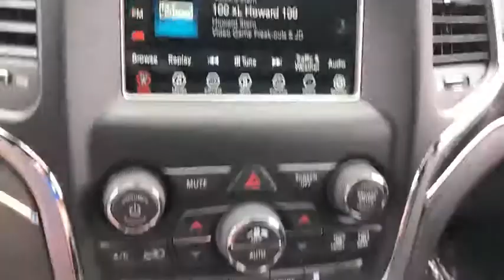2018 Jeep Grand Cherokee Costa Mesa, Huntington Beach, Irvine, San Clemente, Anaheim, CA GC83072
2018 Jeep Grand Cherokee
2018 Jeep Grand Cherokee Limited - Stock#: GC83072 - VIN#: 1C4RJEBG1JC430468